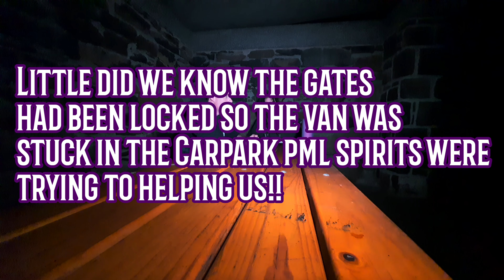DID WE GET CURSED!!!!.. At the Cataract Gorge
Come on a CRAZY journey into the darkness of the gorge at night theirs plenty that will and theirs plenty that wont. its very well  known for its beauty but it also holds a externally dark past. with it being once a place our indigenous owners of the land once called home, till one of the longest wars in aboriginal history took place on the very land. documented rituals taken place via a satanic cult, so many people having strange encounter people seeing 12 foot high shadow beings. something was bound to happen!!.